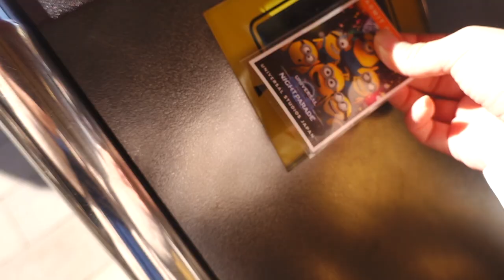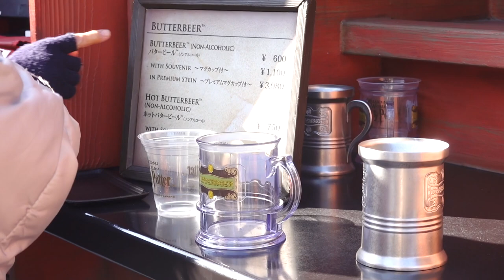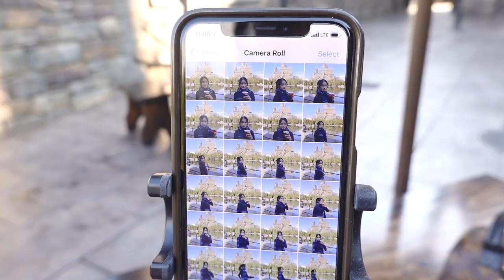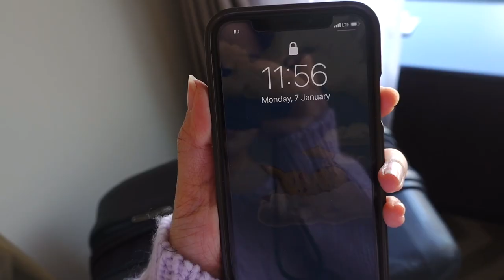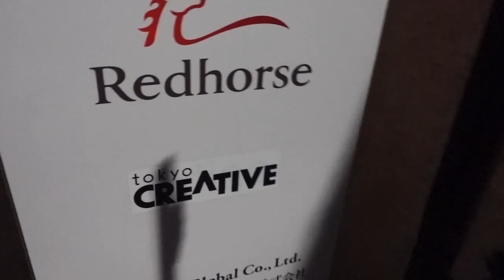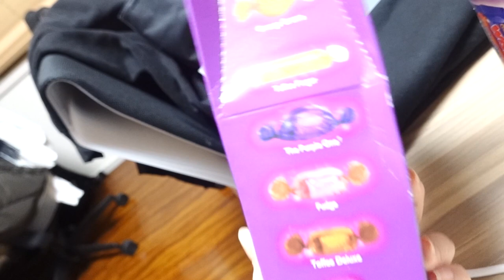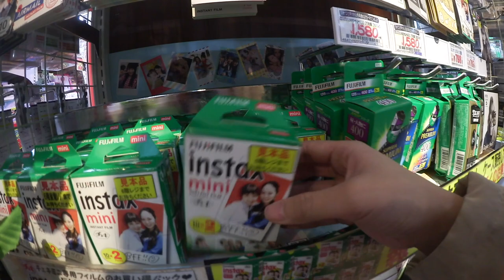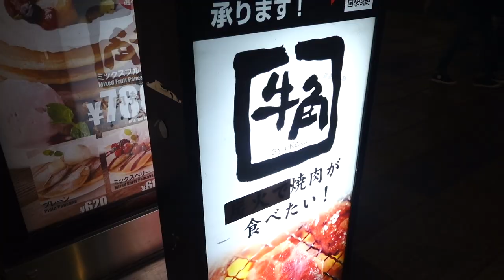Back to Tokyo by Bullet Train | Shibuya & Harajuku